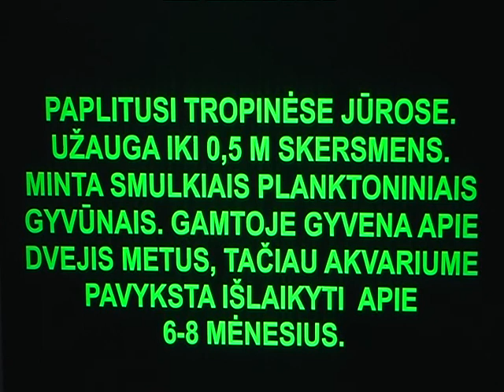Taškuotoji medūza | Lietuvos jūrų muziejus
Apie Klaipėdoje gimusias ir užaugusias taškuotasias medūzas pasakoja biologas S. Karalius.

LIETUVOS JŪRŲ MUZIEJUS